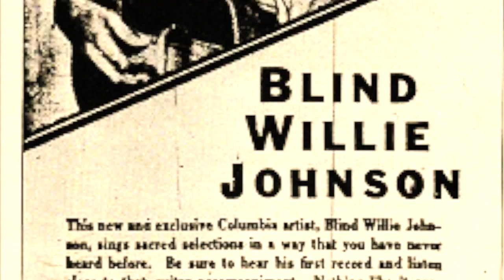Othman Wahabi - The Blues (Music Video)